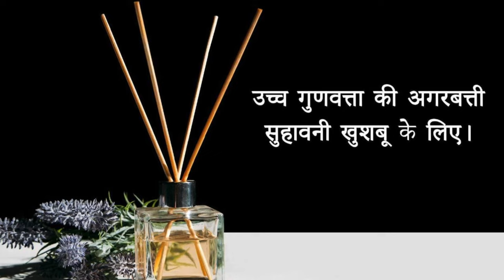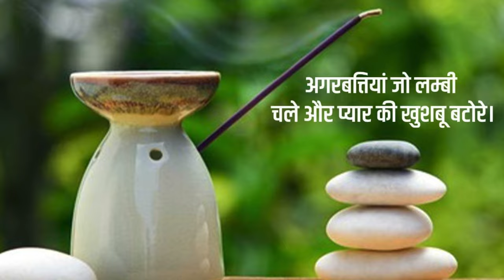MAGNET/WOODS The King's Of Fancy Perfume REVIEW Agarbatti Perfume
Black Agarbatti
Masala Agarbatti
Flora Agarbatti
Color Agarbatti
Dhup Agarbatti
Loban Agarbatti
Duna Agarbatti
Dhup Kaun
Samrani Cup
Dhoop Stick
Cow Dung Dhoop
Dhoop Cone
Gila Dhoop
Mosquito Agarbatti
Vietnam agarbatti machines
Hung Tune
Fitter setting
AC drive
DC motor
Sensor
Bamboo stick
Premix powder
Loban Premix
Cow dung
Natural Agarbatti
Agarbatti perfume
Raw Agarbatti
Agarbatti Compound
Agarbatti Camical